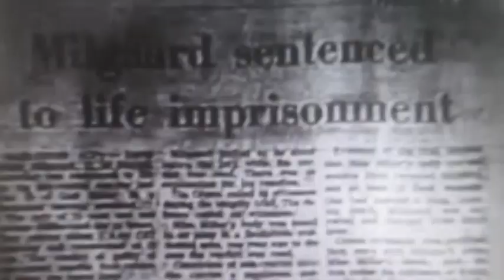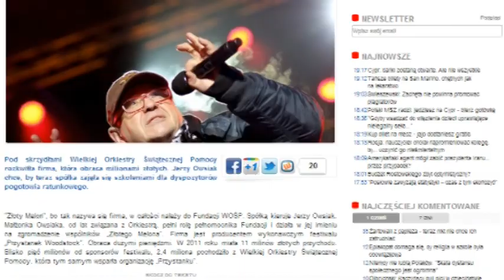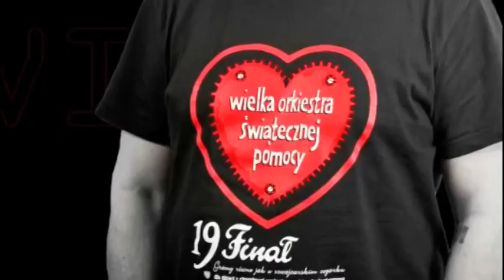Codziennik Polonijny 26.03.2013.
PoloniaTube is a daily news service reporting on the most important events of the day in Canada, Poland and the Polish community.

PoloniaTube to codzienny serwis informacyjny zawierający najważniejsze wydarzenia dnia w Kanadzie, w Polsce i w Polonii.